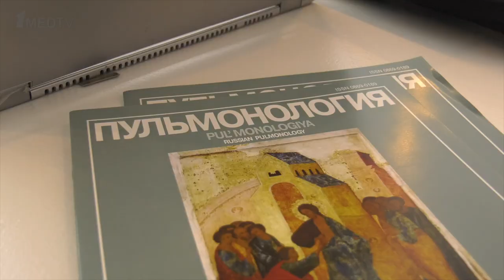Программа «Оцени зависимость» // XXX Национальный конгресс по болезням органов дыхания // Репортаж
27 октября в рамках XXX Национального конгресса по болезням органов дыхания состоялась пресс-конференция с участием ведущих экспертов врачебных сообществ в области респираторной медицины, посвященная социальной программе «Оцени зависимость», направленной на просвещение пациентов с бронхиальной астмой. Серьёзной проблемой в сфере лечения бронхиальной астмы является чрезмерное использование пациентами бронходилататоров короткого действия.

В 2019 году произошли кардинальные изменения в Международной глобальной стратегии по лечению бронхиальной астмы (GINA) и бронхолитики короткого действия перестали быть препаратами первой линии в терапии этого заболевания.

Сайт программы предлагает пациентам с бронхиальной астмой самостоятельно или вместе с врачом пройти короткий тест на определение риска избыточного применения ингаляторов «скорой помощи».

Информационно-образовательная программа «Оцени зависимость» проводится при поддержке Российского Респираторного Общества, Российского научного медицинского общества терапевтов и Педиатрического респираторного общества.